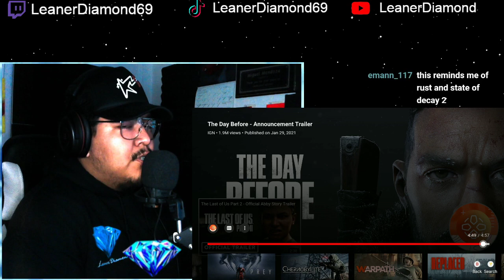Reaction The Day Before Announcement Trailer